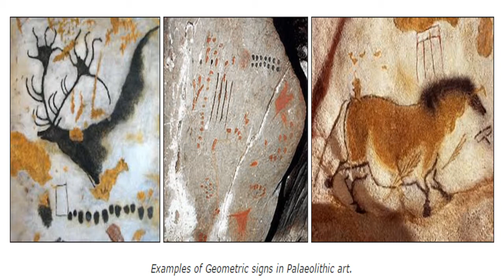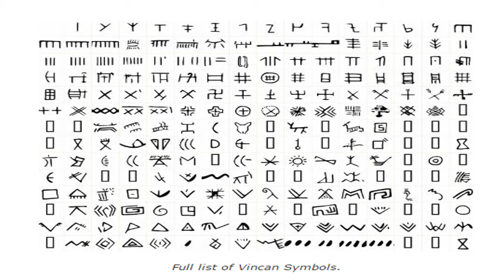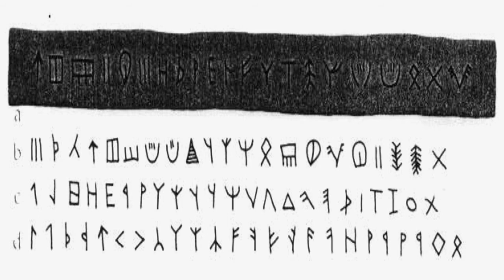Vinca tablets c. 5,500 BC - earliest example of writing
The Origin of Writing: While it is still generally considered that writing emerged 'independently in at least three different places - Egypt, Mesopotamia and Harappa between 3,500 BC and 3,100 BC' , we have until recently had little understanding of how and why this happened. The discovery of the Vinca script and (mother) culture c. 5,500 - 3,500 BC, has offered a possible clue as to this question, but more importantly, symbols in the Vinca script can be seen to have roots that trace back as early as Palaeolithic times. \n\nWe are now aware of the Vinca (Mother) culture which existed in Eastern Europe around 5,500 - 4,500 BC.  The earliest examples of Vinca script (such as the Vinca Tablets below) were generally regarded as token or symbolic only however, following other discoveries with the same symbols in the region, it is now suspected that the Vinca script represents a proto-language similar to those from the Great civilisations that emerged a thousand years later in Egypt, The Middle East and in the Indus Valley.\n\nRichard Rudgley proposed that the Old European script emerged from a system of symbolism rooted in the subconscious of the Neolithic. He said of it...\n\n'Gimbutas proposed that it [the Old European Script] was part of a much wider corpus of signs that expressed cosmological and spiritual beliefs of the Neolithic age... Gimbautus believed that such designs were not merely decorative but were elements of an 'alphabet of the metaphysical'.  \n\nThe study of such symbols shows that as the ancient world drew inspiration from the Neolithic, so too were the first farming communities of this period drawing inspiration from the symbolic traditions of the hunter-gatherers who went before them, this finding is enforced by the work of Alexander Marshack, who documented the persistence of the zigzag motif in the stone age art of the Upper Palaeolithic period echoed in the Neolithic . The zigzag also appears among the old European signs, and its significance can be traced back to ancient Egypt where the zigzag Hieroglyph means water. Maria Gimbatus found clear parallels between symbols from different emerging scripts, suggests that the thread of writing can be traced back to the end of the ice age, suggesting that writing has been an art that has come and gone in several different forms throughout time. Various styles of zoomorphic and anthropomorphic figurines are hallmarks of the culture, as are the Vinča symbols, which some conjecture to be an early form of proto-writing. The Tărtăria tablets refers to a group of three tablets, discovered in 1961 by archaeologist Nicolae Vlassa at a Neolithic site in the village of Tărtăria (about 30 km (19 mi) from Alba Iulia), in Romania. Two of the tablets are rectangular and the third is round. They are all small, the round one being only 6 cm (2½ in) across, and two  - one round and one rectangular - have holes drilled through them. All three have symbols inscribed only on one face. The tablets, dated to around 5,300 BC, bear incised symbols - the Vinča symbols - and have been the subject of considerable controversy among archaeologists, some of whom claim that the symbols represent the earliest known form of writing in the world. subsequent radiocarbon dating on the Tărtăria finds pushed the date of the tablets (and therefore of the whole Vinča culture) much further back, to as long ago as 5,500 BC, the time of the early Eridu phase of the Sumerian civilization in Mesopotamia. This finding has reversed our concept of the origin of writing, and it is now believed that the Sumerians inherited a Vinca tradition of 'magical' or 'meaningful' scripture, probably following the collapse of the Vinca homeland c. 3,500 BC. \n\nSimilar motifs have been found on pots excavated at Gradeshnitsa in Bulgaria, Vinča in Serbia and a number of other locations in the southern Balkans.
Ancient tablets found in South Bulgaria are written in the oldest European script found ever, German scientists say. The tablets, unearthed near the Southern town of Kardzhali, are nearly 7,000 years old, and bear the ancient script of the Cretan (Minoan) civilization, according to scientists from the University of Heidelberg, who examined the foundings. This is the Cretan writing, also known as Linear A script, which dates back to XV-XIV century B.C. The discovery proves the theory of the Bulgarian archaeologists that the script on the foundings is one of the oldest known to humankind, the archaeologist Nikolay Ovcharov announced Wednesday. Ovcharov, who is heading the archaeological expedition in the ancient Perperikon complex near Kardzhali, called the discovery “revolutionary”. It throws a completely different light on Bulgaria’s history, he said in an interview for the National Television.